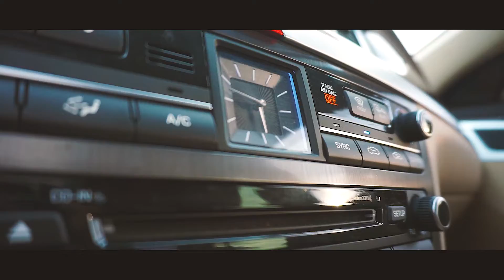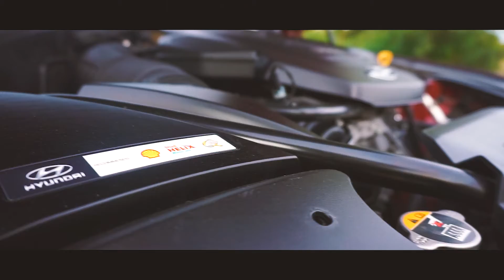Used 2015 Genesis Exclusive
Used: 2015 Hyundai Genesis at a newly reduced price!
Test drive today (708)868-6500 RiverOaksKia.com